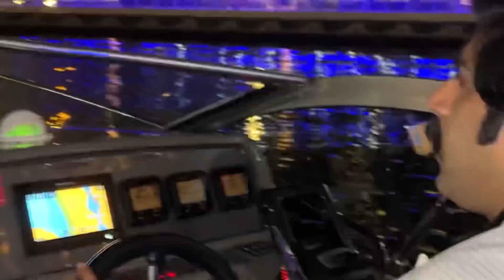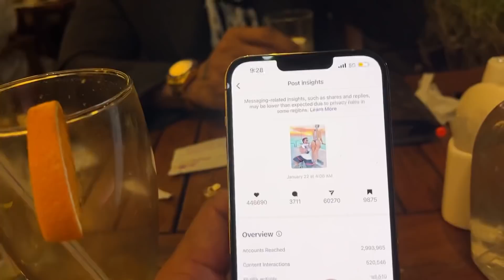Kon Jeeta Arm Wrestling Me - Larry Wheel | 2022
For update and story